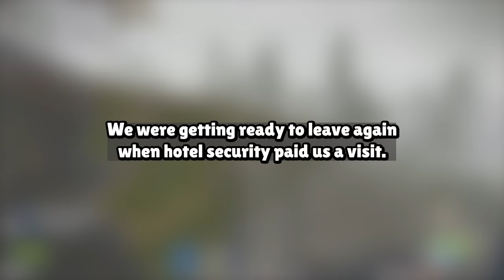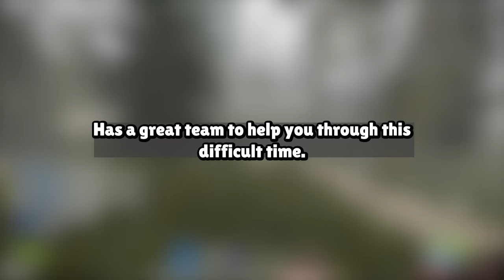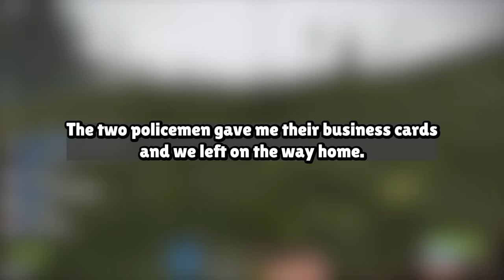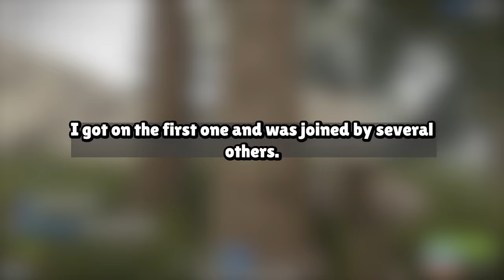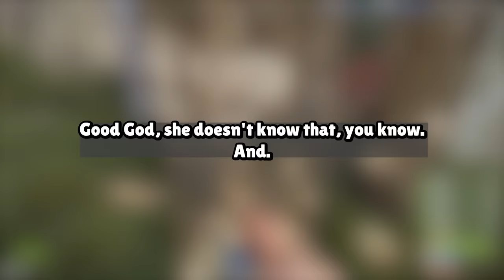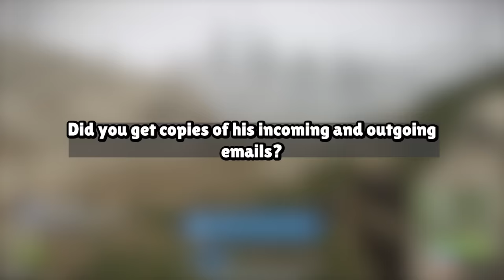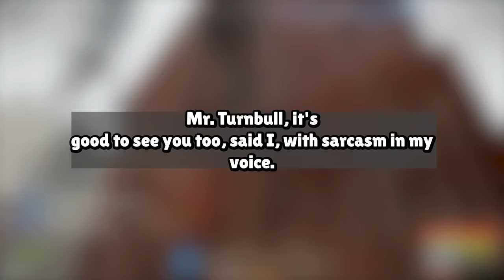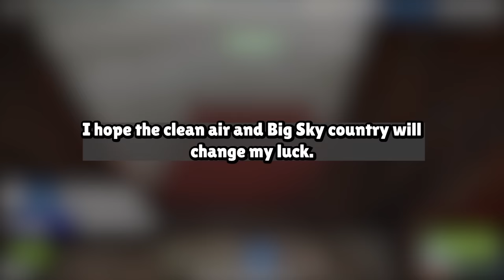On The CCTV Cameras I Saw My Wife Cheating On Me W/ a Bunch Of Men I Got Revenge Story Audio Book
Our Work Process:
1. Come up with questions, research, script, come up with opinions/commentary, polish until ready for recording.
2. Record voice acting the stories/questions, sharing thoughts and opinions and performing it in a creative and transformative fashion for viewers to enjoy.
3. Record gameplay until there is enough interesting footage to use for the background
4. Throw the gameplay in the editing software and then begin typing up the captions, cutting/trimming the voice acting, adding SFX, color correction, removing/adding clips, etc.
5. Final review of the video, if video is not up to the quality desired for this channel. Either go back into the editing software, re-record some lines, change opinions/commentaries.

Based on the book:
MY EX FIANCÉE